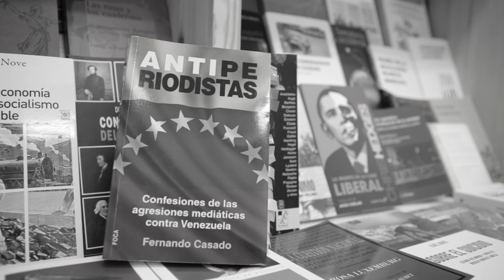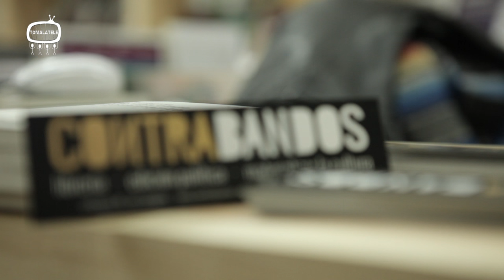Entrevista a Fernando Casado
Entrevista a Fernando Casado con motivo de la publicación de su último trabajo: "Antiperiodistas, confesiones de las agresiones mediáticas contra Venezuela".
Nos desplazamos a la Libreria Contrabandos en Lavapiés (Madrid) para hacerle esta entrevista.
«Populismo», «falta de libertad de expresión», «presos políticos», «represión», «colaboración con el terrorismo», «dictadura», son frecuentes apelativos que los grandes medios han utilizado para definir la Revolución Bolivariana de Venezuela y al presidente Hugo Chávez.

La presente obra ofrece un recorrido por las declaraciones de más de 70 periodistas que trabajan para diarios de América Latina y España responsables de crear los estereotipos existentes sobre el Gobierno venezolano. Redactores, editores, columnistas y editorialistas nos relatan cómo cubren la información generada en dicho país, el funcionamiento interno de sus redacciones, los secretos y vicios de la profesión periodística. Las confesiones se producen, en algunas ocasiones, de manera franca y directa; en otras, inconscientemente o evadiendo la culpa, pero el resultado es el mismo: la incursión en el antiperiodismo.

Investigaciones y sesudos análisis sobre cómo la prensa desinforma se han hecho muchos. La originalidad del trabajo que presentamos es que por primera vez los protagonistas, es decir, los manipuladores, son quienes cuentan la historia en un lenguaje apto para todo público.